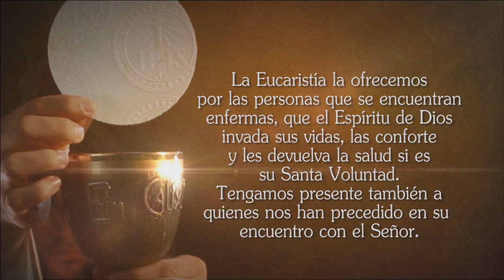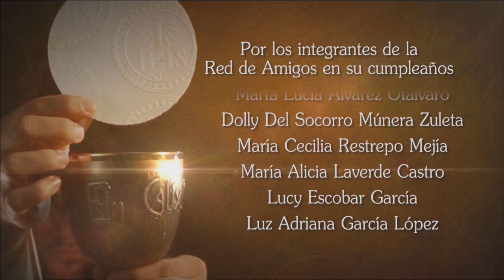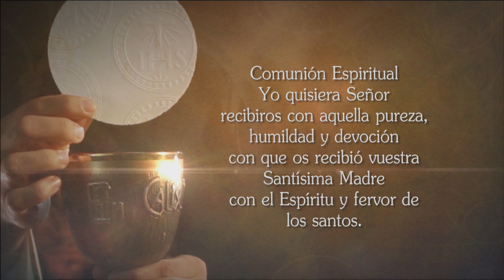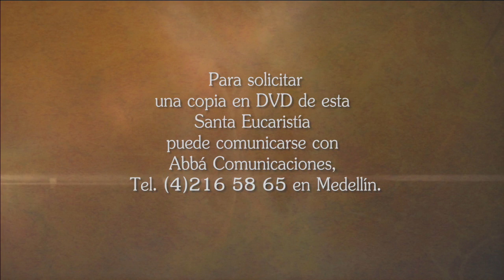Santa Misa 7 de Octubre de 2016 TeleVid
Tele VID te ofrece la Misa diaria, Hoy 7 de Octubre La Santa Misa oficiada por el Sacerdote Juan José Janna,
Si quieres obtener más información sobre la Santa misa entra a nuestra página
Para ver nuestra señal en vivo dar clic en el siguiente enlace